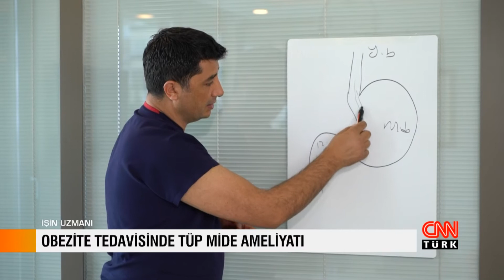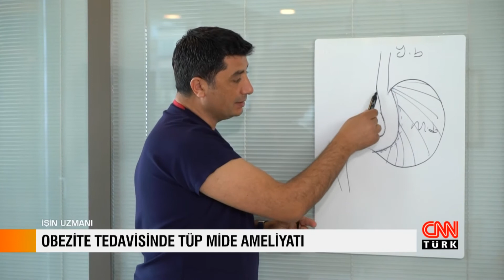İŞİN UZMANI / OP. DR. NAMIK YILMAZ - GENEL CERRAHİ UZM. / OBEZİTE TEDAVİSİNDE TÜP MİDE AMELİYATI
Genel Cerrahi Uzmanı Op. Dr. Namık Yılmaz, obezite tedavisinde tüp mide ameliyatı ile ilgili bilgi verdi.